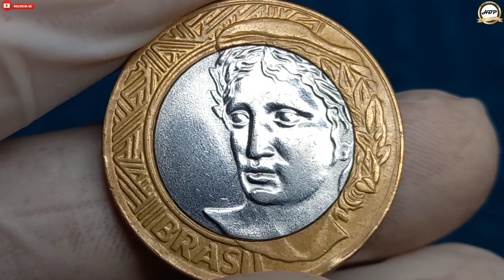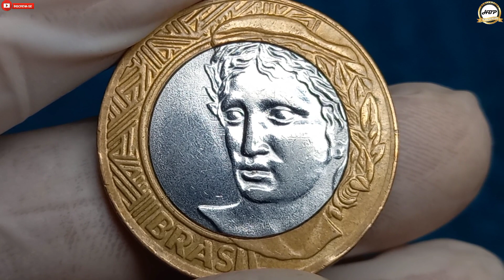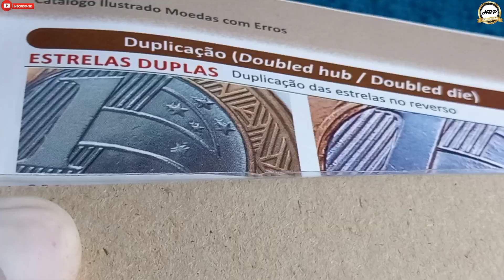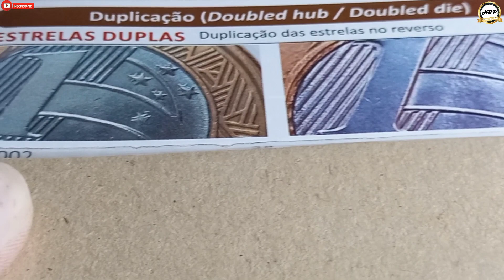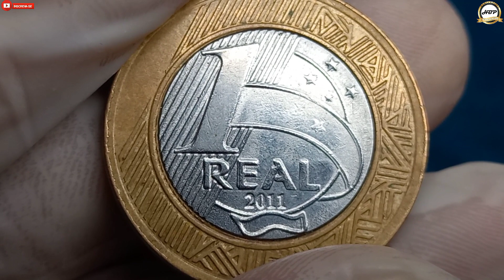Não deixe este defeito passar despercebido! 1 real 2011, porque ele vale um bom dinheiro.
Olá amigos e amigas seja todos bem vindos ao nosso canal NUMISMÁTICA HBP COLEÇÃO, esta moeda você tem que ficar atentos neste detalhe da matriz do cunho duplicado no reverso principalmente nas estrelas e traçado do cruzeiro do sul, porque no mercado numismático vale um bom dinheiro.
Não deixe esse defeito passar despercebido! 1 real 2011, porque ele vale um bom dinheiro.